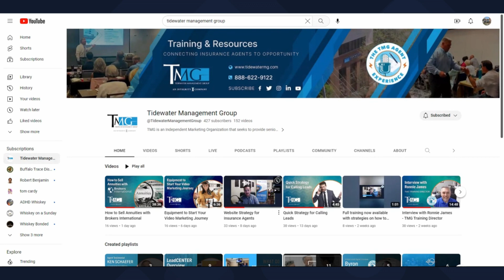Strategies for getting High Intent Leads